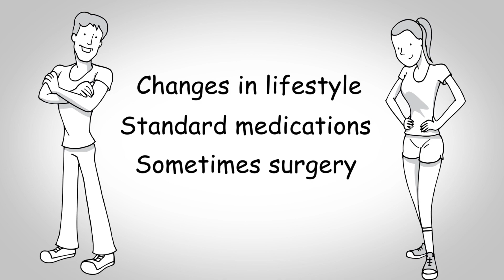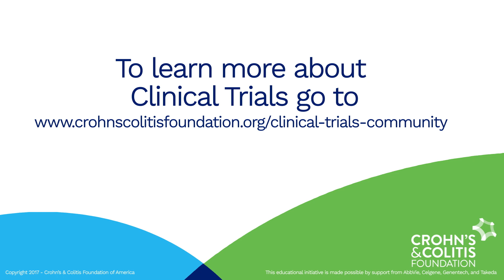Understanding Clinical Trials for Crohn's Disease and Ulcerative Colitis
It's important to remember that it is only through patient participation in clinical trials that researchers are able to determine the safety and effectiveness of new treatment options for the IBD community. While joining a clinical trial may sound a bit scary, it is important to realize that all IBD treatments currently in use were first proved effective and safe to use through clinical trials.